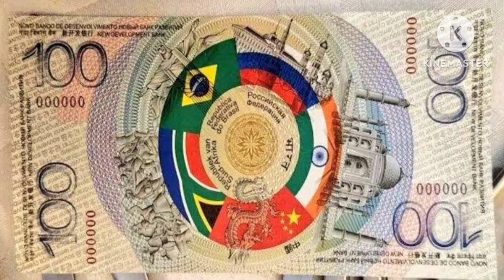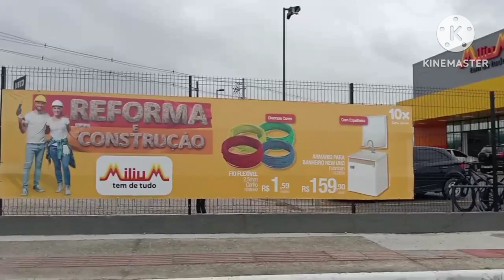NO vengas a BRASIL EL 2024 SIN VER ESTE VIDEO 🚨⚠️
SI PIENSA VENIR  vivir a brasil en 2024, debes saber todo lo que esta pasando en el pais, tema politico, economico, social y mundial.